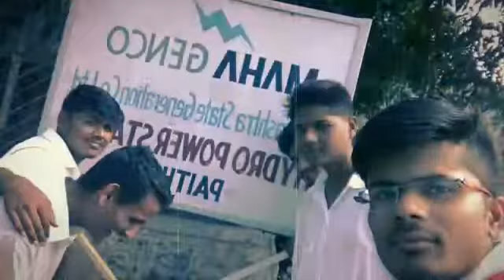Jayakwadi hydro power plant